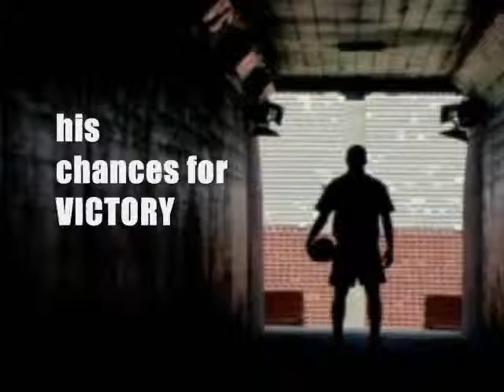Book Video Trailer: St. John Of The Midfield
Having escaped from communist Bulgaria, world-class soccer star Bobo Stoikov starts a new life in America as a youth soccer coach. Fueled by the same drive that propelled him to unprecedented success as a player, Bobo leads his team on a fevered run to the championship title match; however, when his arch rival aims not only to squash his team's hopes for victory - but also destroy his reputation - Bobo soon realizes that the battle he's waging involves more than just a game...